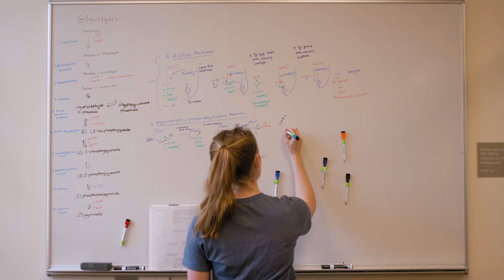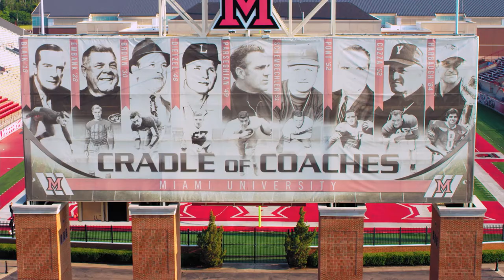Athletics & RedHawk Spirit at Miami University | The College Tour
Lexie Layne, a junior student and cheerleader at Miami University, discusses the athletic programs and school spirit at the school. Learn about the Cheer, Football, Baseball, Hockey, and other Division I champion teams at Miami University.

Founded in 1809 and an NCAA Division I school, Miami University is a top 40 national public university according to U.S. News & World Report. Located in Oxford, Ohio—Miami serves more than 21,600 undergraduates across 120 areas and graduate students through 70 master’s and doctoral degree programs. Students are mentored by nationally recognized faculty, invited to join in cutting-edge research, and connected to amazing career opportunities.